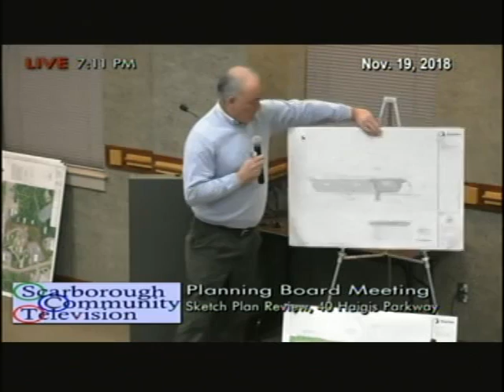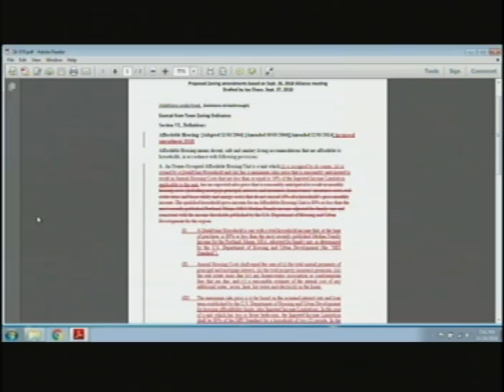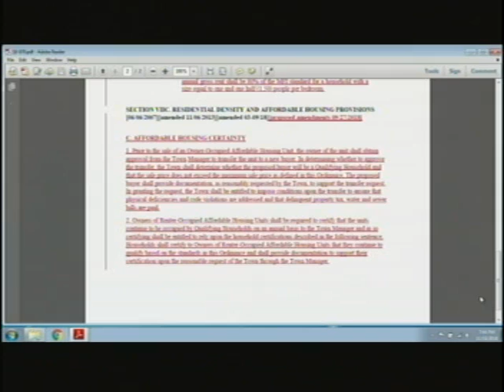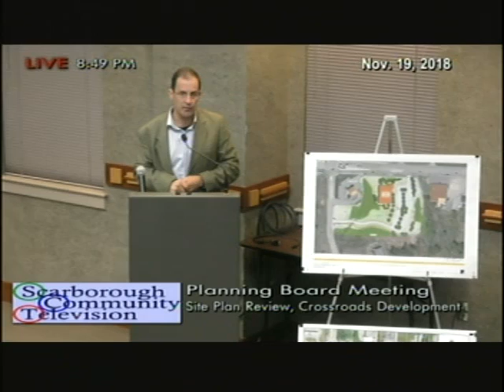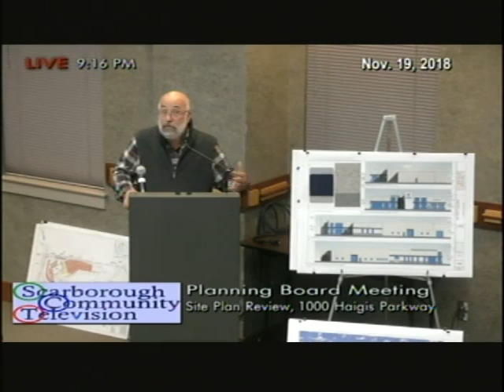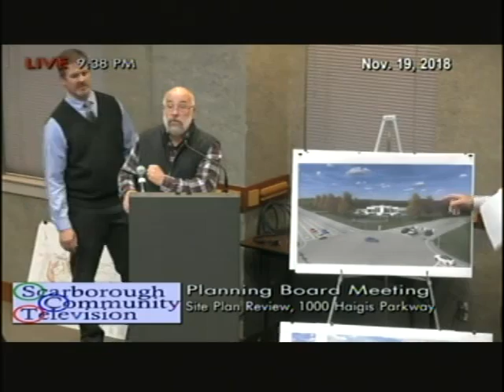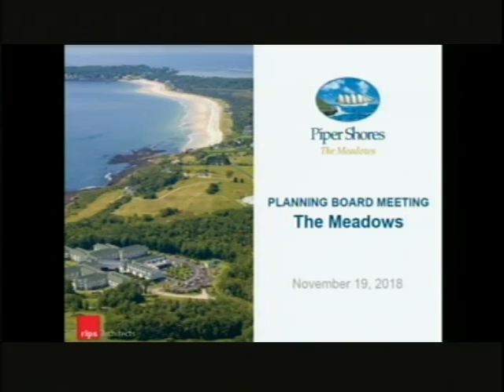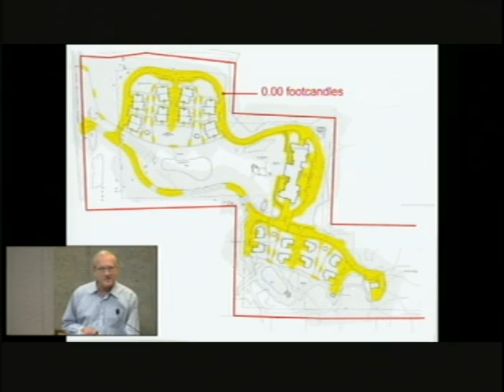Planning Board, Nov. 19, 2018, Scarborough, Maine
Planning Board, Nov. 19, 2018, Scarborough, Maine meeting.  4:42:17